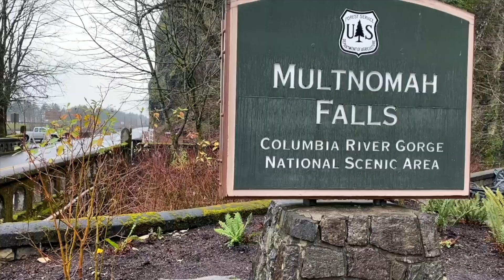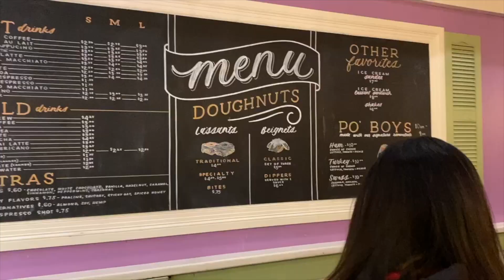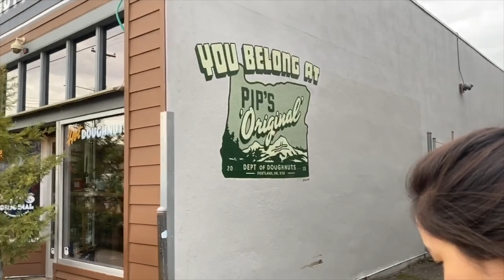Portland Friends Trip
trip to portland with friends

songs
Killers Mind by Portland
Portland, Orgeon by Loretta Lynn & Jack White
Portland by Drake (instrumental)